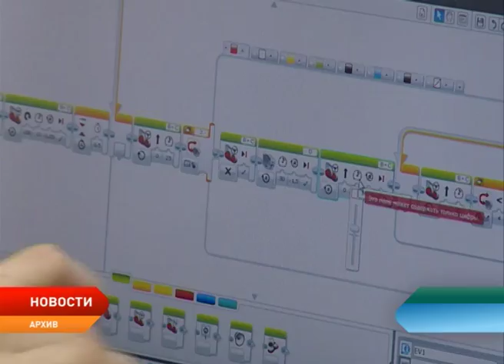Молодежную политику Ненецкого округа ждут изменения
Глава региона Александр Цыбульский провел рабочую встречу со своим помощником Антоном Пустоваловым. Накануне ему было дано поручение заняться молодежной политикой. Как отметил врио губернатора, это направление является крайне важным. От того, как сегодня выстраивается работа с молодежью, зависит наше будущее, подчеркнул Александр Цыбульский.